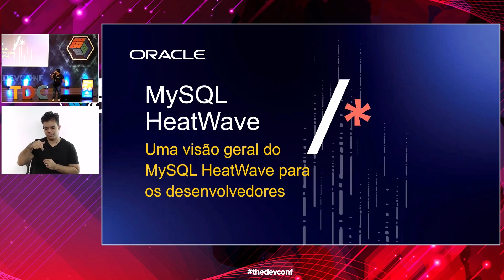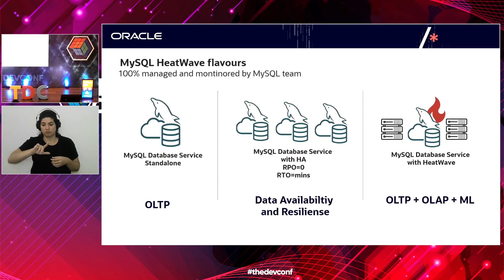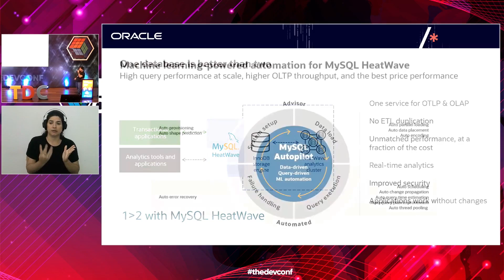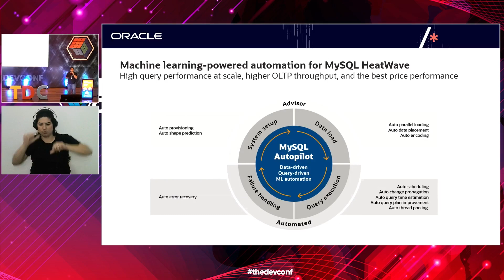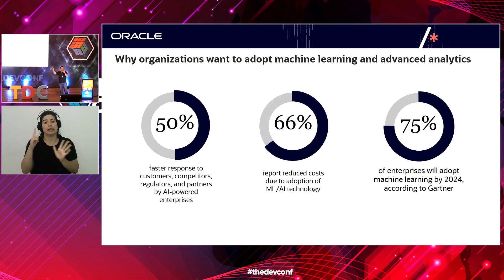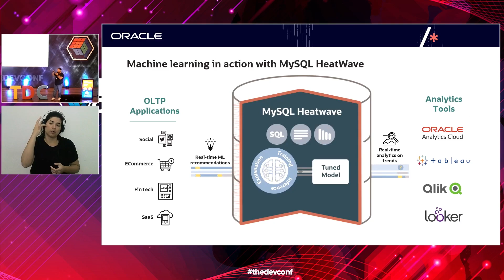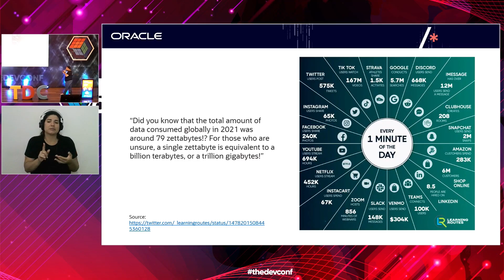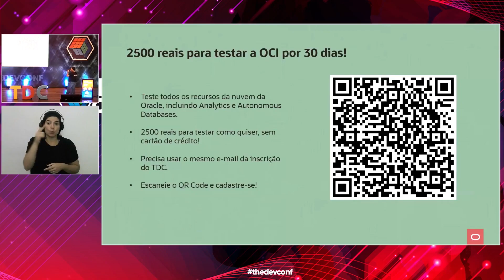A MySQL HeatWave Overview for Every Developer | Herbert Rogério Bezerra de Menezes